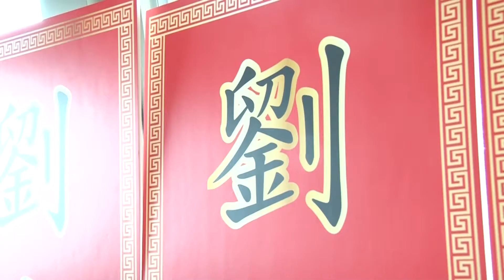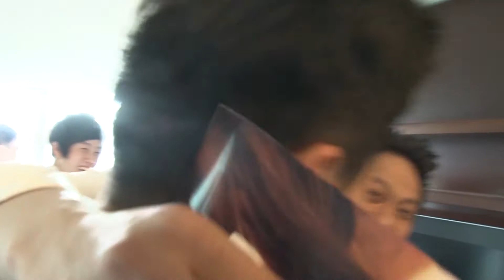Sean and Parto Big Day 09.03.2015